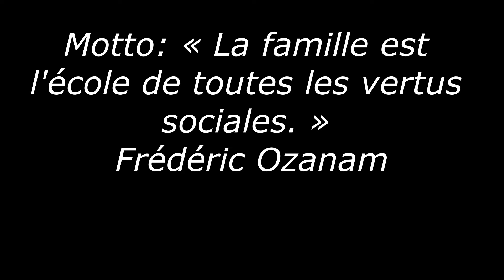CONCOURS ” A CHANSE, UNE CHANSE, EINE CHANSE” 2024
CONCOURS ”A CHANSE, UNE CHANSE, EINE CHANSE”,  SECTION ”FILM” IV-e  EDITION 2024